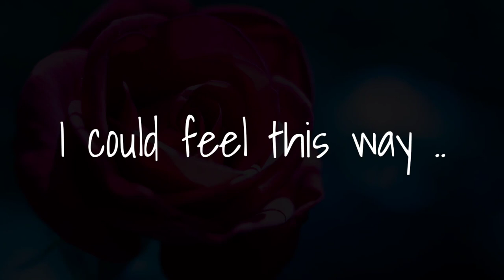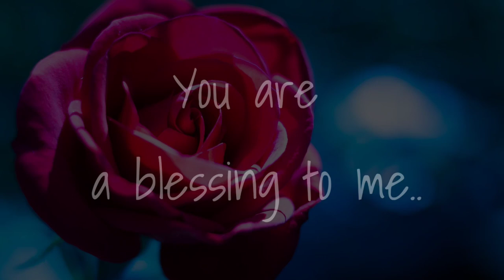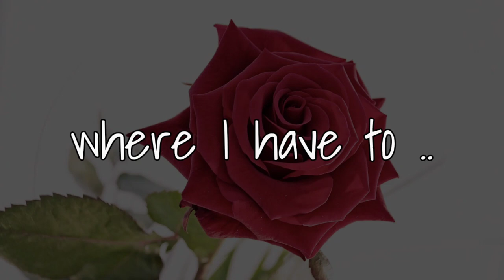I Love You With All My Heart And Soul.. ❤️ - Send This Video To Someone You Love 💖